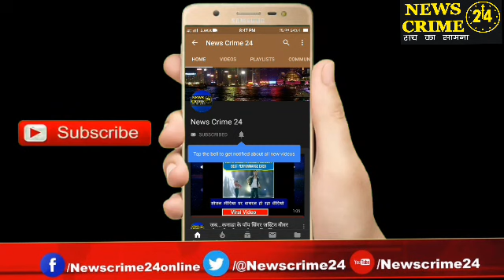Arariya : खाद्य सामग्रियों की समस्या को लेकर, आटा मिल का निरीक्षण करने पहुँचे आपदा पदाधिकारी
अररिया(रंजीत ठाकुर): कोरोना वायरस के बढ़ते खतरे को देखते हुए पूरे देश में लॉक डाउन लगा हुआ है, ऐसे में लोगों को खाद्य सामग्रियों की दिक्कत ना हो इसके लिए सरकार ने पदाधिकारियों को कई  दिशा- निर्देश दिया गया है। लॉक डाउन के दौरान अररिया जिले वासियों  को खाद्य सामग्री की दिक्कत ना हो इसी को लेकर "जिला आपदा पदाधिकारी" "शम्भू कुमार" ने अररिया के फारबिसगंज में चल रहे हैं दो आटा मिल का निरीक्षण किया, और मिल में बन रहे खाद्य सामग्रियों की जांच की गई। इस दौरान मिल "मलिक मूलचंद गोलछा" को कई दिशा निर्देश भी दिए। इस मौके पर मिल मालिक ने आपदा पदाधिकारी से कहां की लेबर की कोई कमी नहीं है, लेकिन लॉक डाउन के कारण बाहर से गेहूं नहीं आ पा रहा है, जिस वजह से आटे की आपूर्ति सही ढंग से नहीं हो पा रही है। इस पर "जिला आपदा पदाधिकारी" "शम्भू कुमार" ने कहा कि प्रशासन के द्वारा सारी सुविधाएं मुहैया कराई जाएगी, मिल मालिक को अनाज लाने के लिए वाहनों का पास निर्गत किया जाएगा।